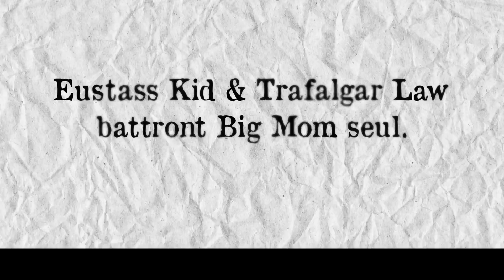LES RAPPORTS DE FORCE DANS ONE PIECE ET LA FIN D'ONIGASHIMA ! Chapitre 1040 analyse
Un empereur est tombé, c'est la fin d'une ère pour One Piece.

FAQ/Questions récurrentes :

*Vous êtes quoi ? : Deux frères jumeaux
*Vous avez le brevet ? : On a 24 ans
*Vous connaissez ONE PIECE ? : Depuis nos 9 ans, soit 15 ans.